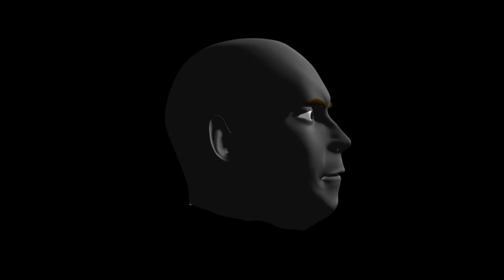Modeling d'un visage en 3D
modélisation sur Softimage